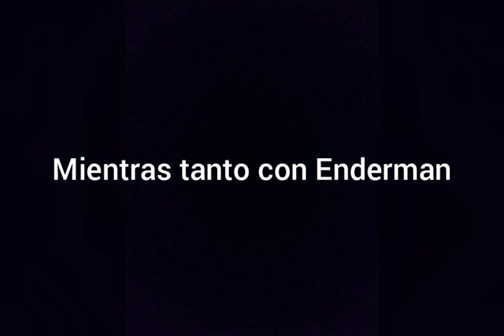viaje por el multiverso capítulo final parte 3 mirar hasta el final